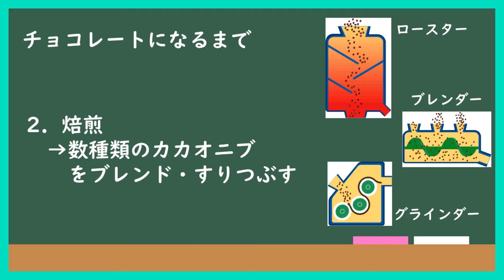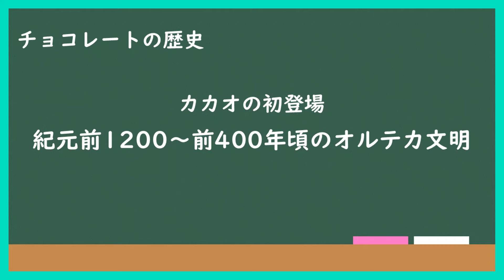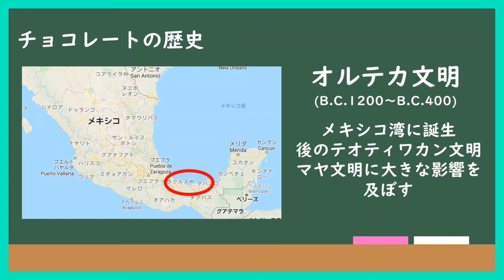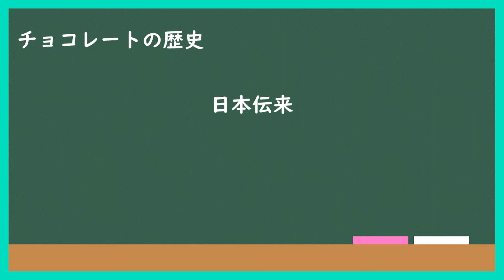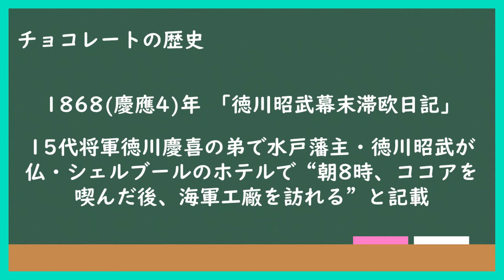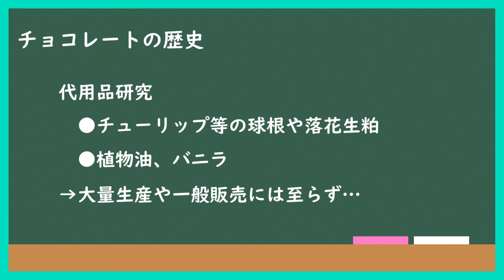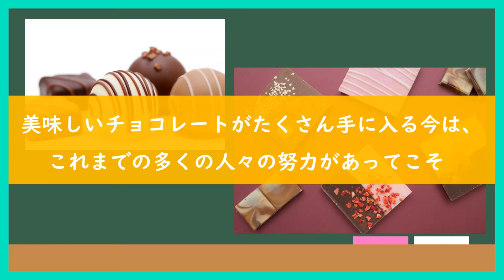【後編】”しょくらあと”ってなに？チョコレートの歴史を辿ったら多くの人の努力が垣間見えた👀|ちょこみん講座【うちで過ごそう】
どうも、ちょこみんです。

緊急事態宣言が出ましたね…とはいえ、他国のような制限になることはなく、今まで以上にお外に出るのは自粛してね！みたいな内容でした。
ちょこみん講座をこれからも更新していくので、皆さんもぜひお家でこの講座を見て一緒に学んでいきましょう！

今回はオルメカ文明やマヤ文明など、世界史で出てくるようなワードが多かったのですが、私は日本史と現代社会でセンター試験を受けた人間なので世界史は全く…古代エジプトしか興味がないので「オルメカ？」「マヤ文明てメキシコなの⁇」してました。世界史弱奴…

🍫参考サイト🌱
明治　みんなの健康チョコライフ

TOMIZ　レシピ別おすすめチョコ　チョコレートの基本

森永　読むココア　カカオは日本で育つのか？
[ちょこみんさんラジオ]
チョコミント大好き大学生ちょこみん🍫🌱が全国津々浦々にあるチョコミントを紹介する番組です。